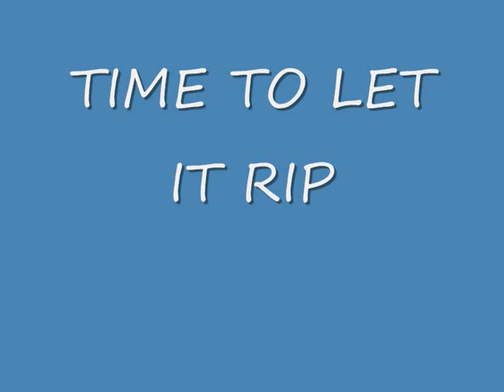ITALY 1990 world cup high diving ROUNG 5_0001.wmv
HIGH DIVING COMP